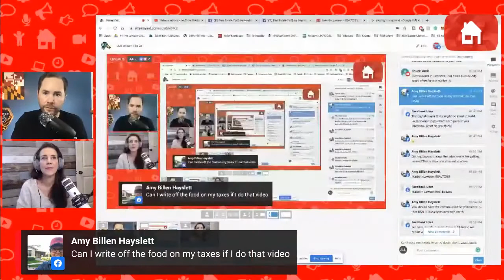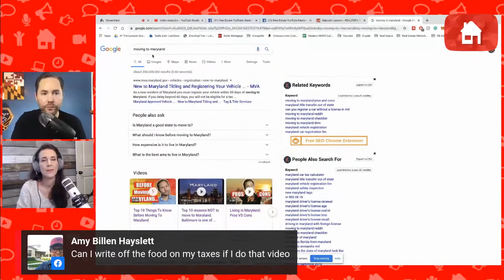YouTubers Reveal The TRUTH About Search & Keywords!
YouTubers Reveal The TRUTH About Search & Keywords! One of the biggest mistakes Real Estate Agents make on YouTube is focusing too much on "keywords" and "Search Engine Optimization".  The truth is, if you want your videos to rank in search, your content needs to be good! No matter how much you optimize your real estate video for search, it will not perform if you don't have a good title, thumbnail and video.
This channel is all about showing Real Estate Agents how to use YouTube videos for lead generation, increase their lead conversion, and how to use video in their Real Estate businesses.